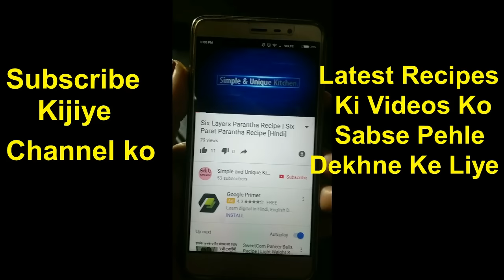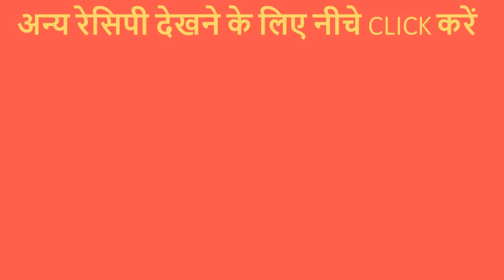Royal Makhana Korma Recipe | शाही मखाना कोरमा की विधि [Hindi]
Royal Makhana Korma bahut hi shahi sabji hai. Ye khaane mein bahut hi tasty lagti hai.Iski Recipe dekhne ke liye upar diye huye video ko dekhiye.